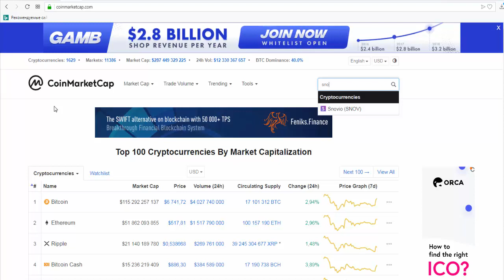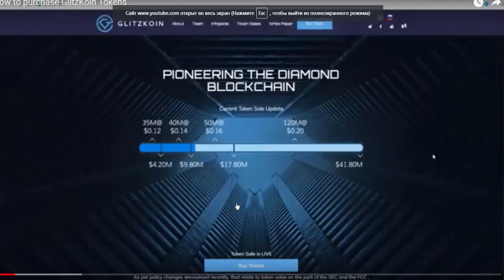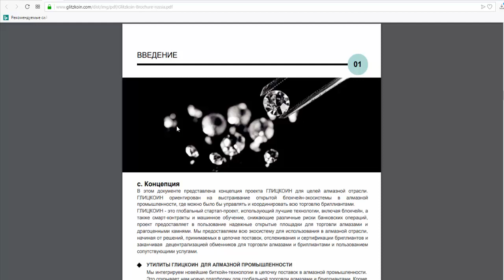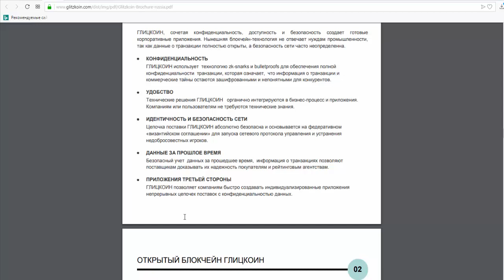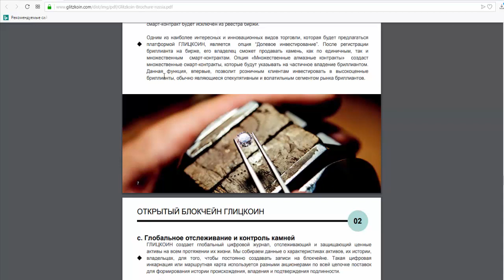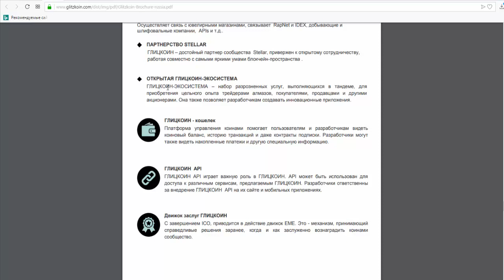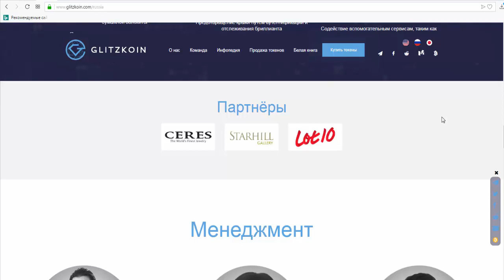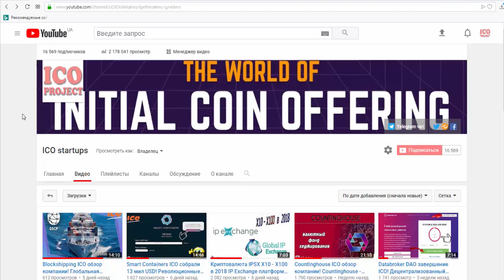Glitzkoin ICO обзор компании! Blockchain платформа для торговли алмазами и драгоценными камнями!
Glitzkoin ICO обзор компании! Glitzkoin Blockchain платформа для торговли алмазами и драгоценными камнями!

Glitzkoin ICO — проект на основе блокчейн, авторы которого намерены революционизировать алмазную промышленность, используя смарт-контракты и технологию машинного обучения. Группа разработчиков включает ряд экспертов в сфере добычи алмазов и специалистов по технологии blockchain.

Интеграция технологии блокчейн в цепочку поставок алмазов позволит обеспечить равные условия всем участникам. Будущая платформа объединит все заинтересованные стороны, вовлеченные в торговлю алмазами — от процесса добычи до продажи. Это значительно повысит эффективность функционирования всего сектора.

Внедрение блочной цепочки в сектор производства алмазов обеспечит объединение как приватных, так и общедоступных распределенных регистров для создания гибридной модели с повышенной прозрачностью по сравнению с традиционными структурами. Другие преимущества блокчейн-платформы включают конфиденциальность, удобство использования, неизменяемость и совместимость со сторонними приложениями.

В процессе использования блочной технологии будут задействованы все участники алмазной промышленности для координации действий людей, заинтересованных в развитии глобального алмазного рынка.

Каждый драгоценный камень, представленный его владельцем, получит полное описание от экспертов. Эта информация и цена будут доступны для свободного просмотра. Для этого платформа будет включать фондовую биржу с возможностью продажи и покупки алмазов. Валютой биржи станет токен GLT. Он будет использоваться в качестве платежного средства в рамках системы смарт-контрактов.

Все новости о криптовалюте и ICO компаниях!